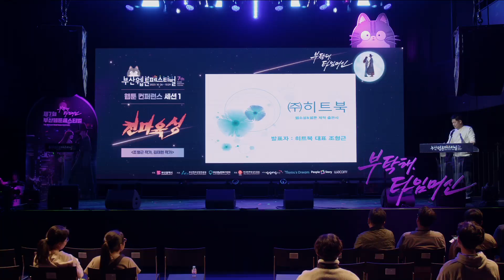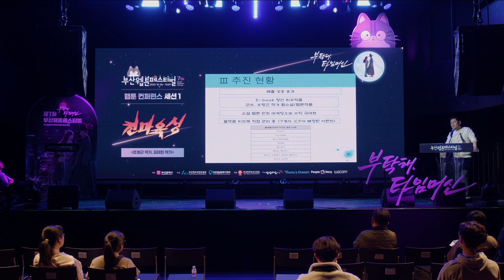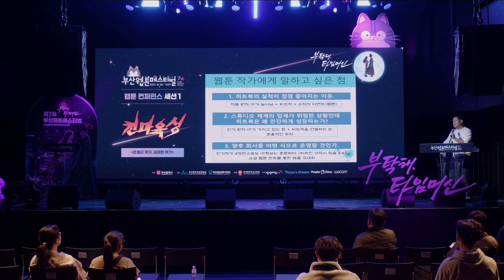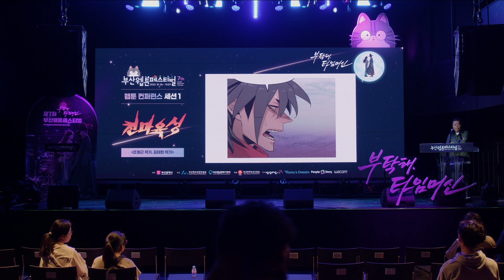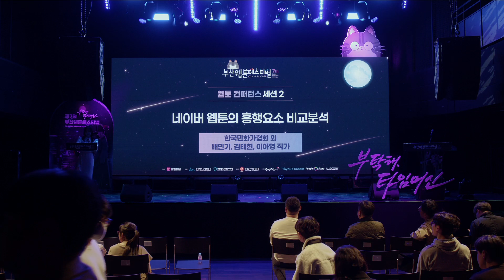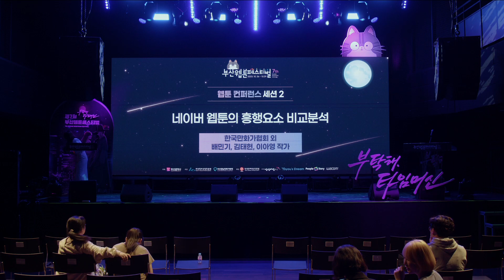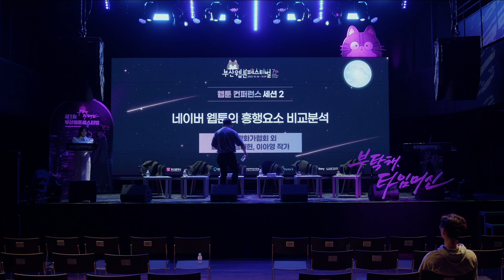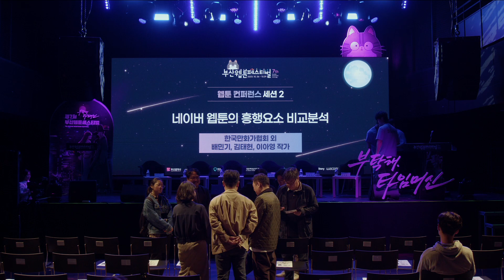[제7회 부산웹툰페스티벌] 컨퍼런스 "다음 콘티/작가는 누가 되실 겁니까?" - 조형근, 배민기 작가 (Full ver.)